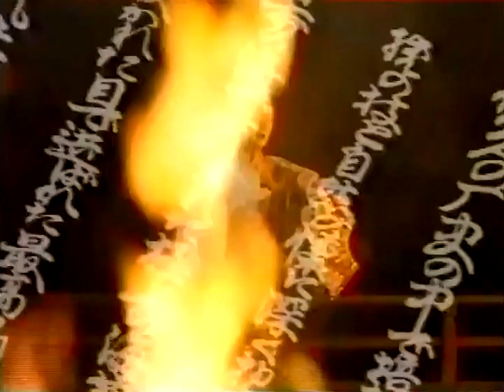【名古屋・中京ご当地CM】 浜乙女 のりは浜乙女（1992年）